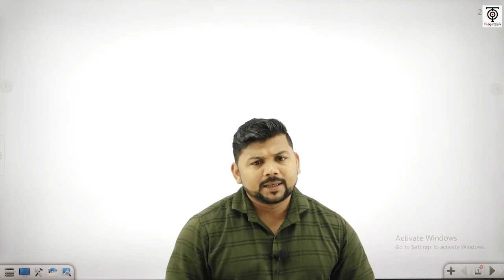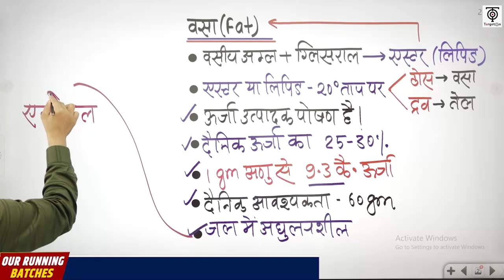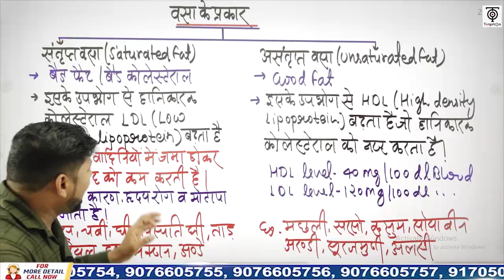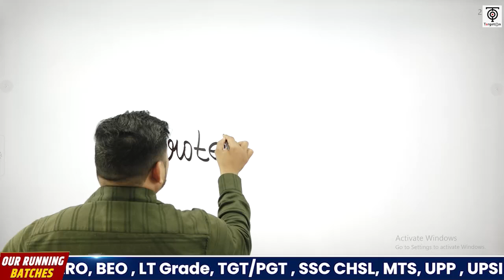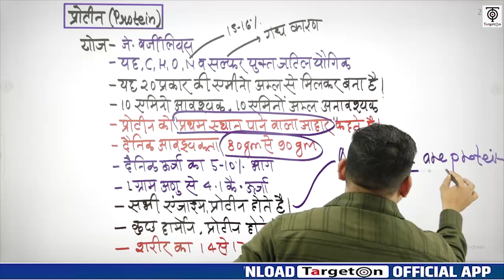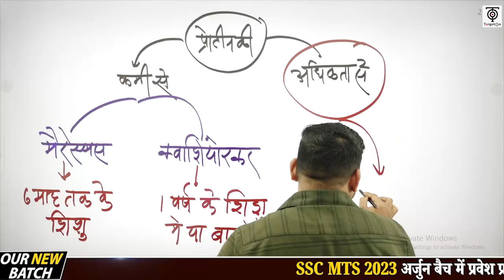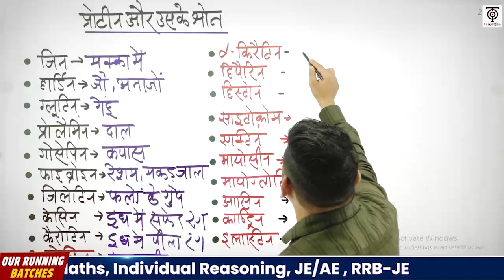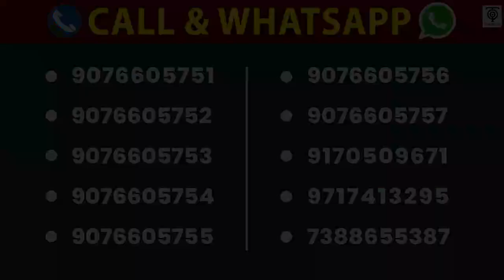SSC MTS 2023 | SSC MTS Science | Human Nutrition-2 | SSC MTS अर्जुन बैच Class @15| TargetOn